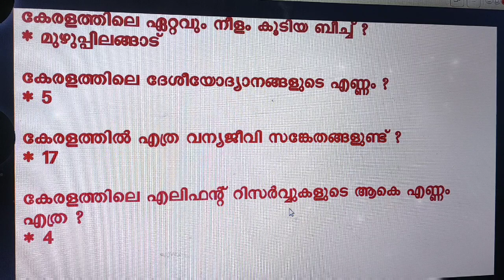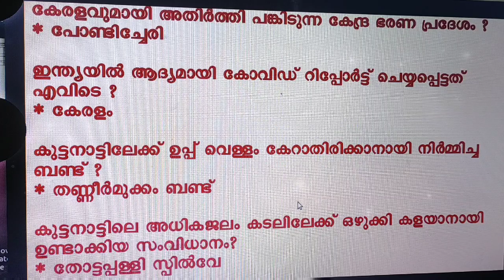LDC Prelims exam preparation. Kerala part 2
LDC preliminary Exam Preparation about Kerala.